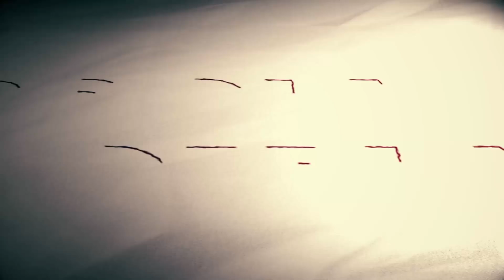DRAFT F1NAL 0MNIBUS LAW BERUBAH-UBAH I 0PINI PUBLIK TIDAK BERUBAH